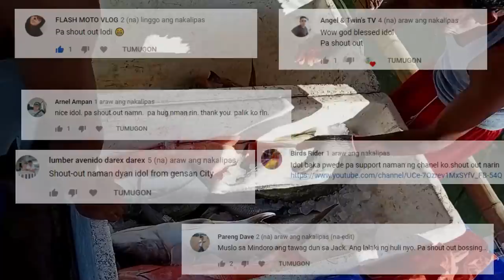362 KILOS HULI SA PANGITANG DITO SA PALAWAN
Pag benta ng aming nahuling isda sa LAOT
may total na 362 kilos lahat
Enjoy the video mga kabanaran